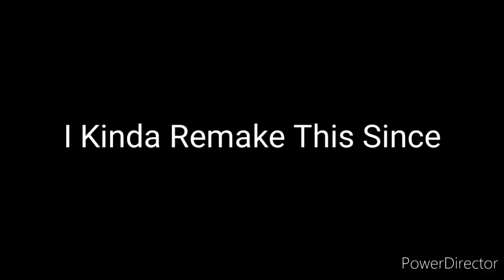John Cena & The Angry Birds Season 5 Episode 260: Predicting who's The E3 Dlc Character!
In This Episode:
John Cena Red Bird Sephiroth And Crash Predicting who's will join challenger 10 for The SSBU E3 Reveal Tuesday Of Next Week